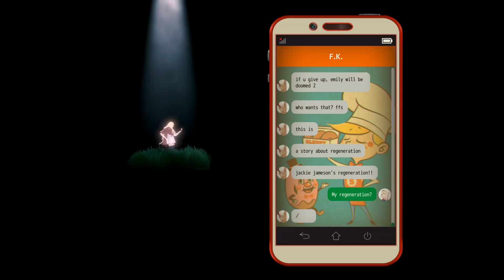The MISSING: J.J. Macfield and the Island of Memories Walkthrough Part 17 ENDING No Commentary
The MISSING: J.J. Macfield and the Island of Memories Walkthrough Part 1 No Commentary Gameplay
The MISSING: J.J. Macfield and the Island of Memories Walkthrough Part 17 ENDING No Commentary Gameplay

Look forward to the story of pain and recovery like you've never experienced before in this unique world of "The MISSING - J.J. Macfield and the Island of Memories -".